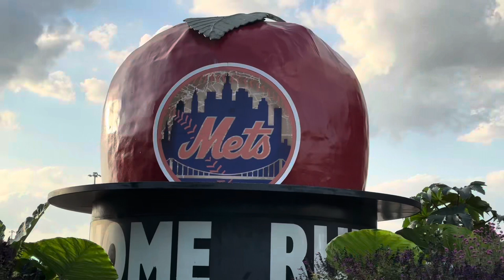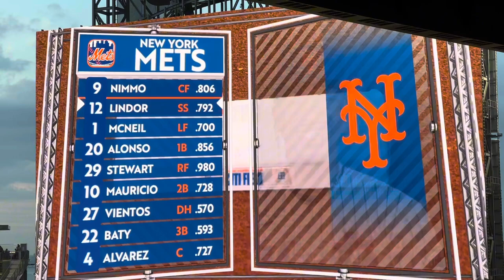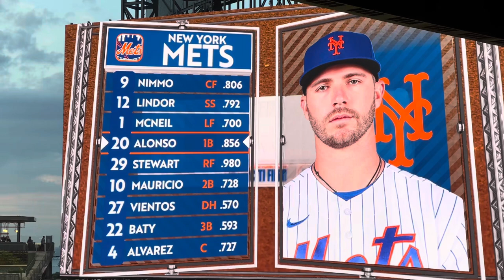Arizona Diamondbacks vs New York Mets | September 12, 2023 | Real Deal Aneil Vlog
It is the New York Mets vs Arizona Diamondbacks at Citi Field! The Mets would take a 7-4 victory. In the game, we saw Ronny Mauricio hit his first career home run as well as Pete Alonso and Francisco Alvarez.